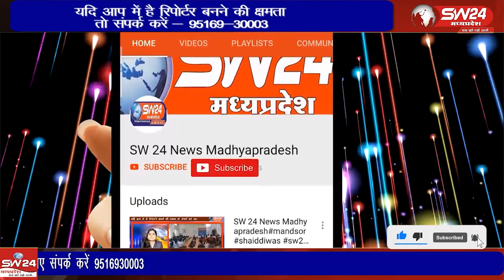खरगोन के लोकप्रिय विधायक रवि जोशी का जन्मदिन कार्यकर्ताओं ने उत्साह के साथ मनाया।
खरगोन के लोकप्रिय विधायक रवि जोशी का जन्मदिन कार्यकर्ताओं ने उत्साह के साथ मनाया। इस अवसर पर खरगोन विधानसभा सहित निमाड़ एवं अन्य स्थानों से कांग्रेस नेता एवं कार्यकर्ता उपस्थित रहे।
खरगोन से ब्यूरों की रिपोर्ट।